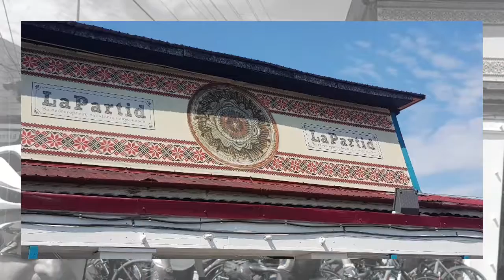BRM 250 km.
O nouă versiune... BRM Brevetul Popular 250 km